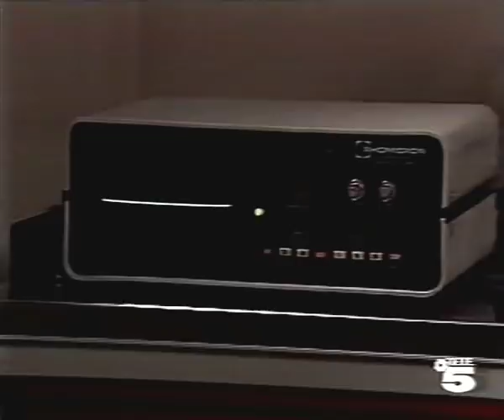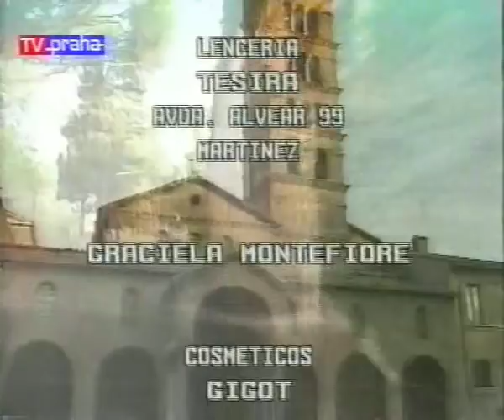Telenovela Manuela Episodio 11 HD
Isabel visits doctor Pintos and informs him, that he is no longer in charge in Guerrero's companies and other economic interests. The new person, who will care of the companies, is herself. Fernando gives orders to his secretary, Marcia, that he wants to make a call to Isabel' house. He quickly changes his mind and gives another orders, which are confused. Manuela limps home, where she is comfort by Mercedes. Madame Guerrero gives orders to Bernarda to guard and watch Isabel in future. Then she dies. Cella and Beningno are tidying up the Guerrero's residence, when Benigno receives the call - madame Guerrero died. Isabel returns home gives orders to Benigno. Benigno interrupts her and tells her, that her mom passed away. Isabel returns to hospital and visits her deceased mother in hospital room. Isabel asks Bernarda to open the window. Then she orders Bernarda to leave and begins to cry. Bernarda returns and tries to comfort Isabel, but she refuses and tells Bernarda, she should behave as it coresponds to her. Doctor Pintos visits the Guerrero's residence and talks with Benigno. After a while, he wants to enter the library. He isn't granted access by Benigno, and leaves. Fernando is leaving the office, but his sister, Teresa calls. Isabel gives orders to Benigno to take care of madame Gurerrero's funeral. After that, first argue between Isabel and Bernarda occurs, regarding to bad inappropriate behaviour of Bernarda towards Isabel. Bernarda cries and prays for warmer reception by Isabel. Doctor Pintos visits the house again and again he tries to get into library, but he fails, because of Bernarda prevents him from doing so. After short argue, Isabel orders him out of the house. Corrado and Mercedes change their opinion about what the children of Rodolfo could(n't) know about woman, who left Corrado pregnant at Sicily. Madame Guerrero is intombed, Fernando tries to get closer to Isabel, with no success.